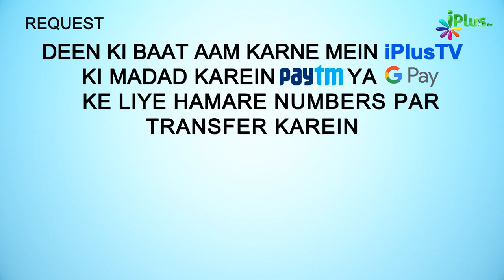Jab Hazrat Ali RA Ne Umar RA Ko Khalifa Banane Ko Kaha.... | 5 Minute Ka Madarsa 497 | Shaikh Arshad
Jab Hazrat Ali RA Ne Umar RA Ko Khalifa Banane Ko Kaha. | 5 Minute Ka Madarsa 497 | Shaikh Arshad Hussain Mohammadi | iPlus TV

UPI : donateilm@icici